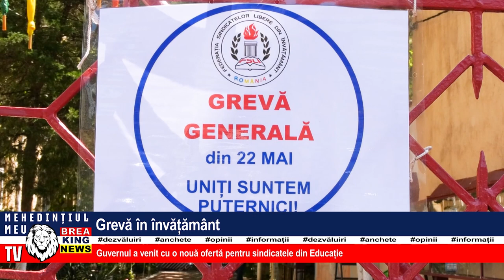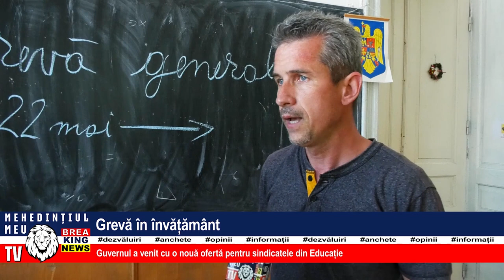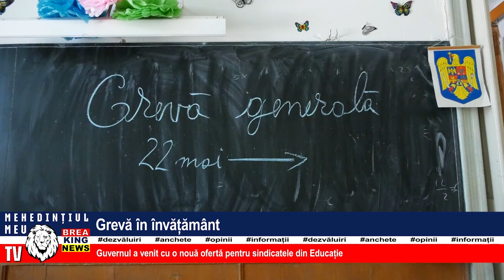GREVĂ ÎN ÎNVĂȚĂMÂNT